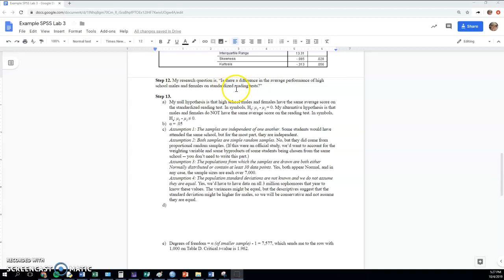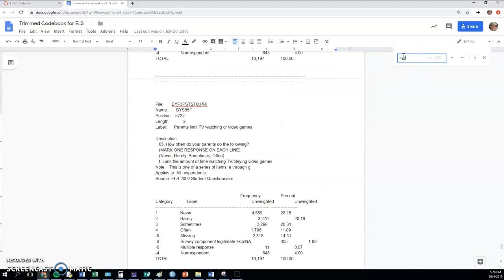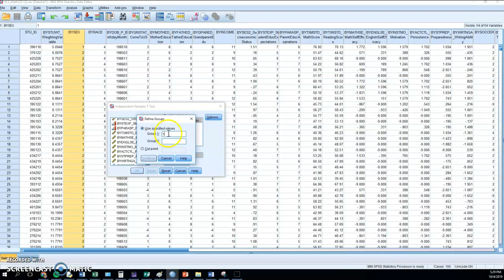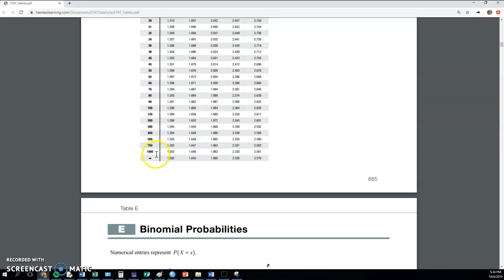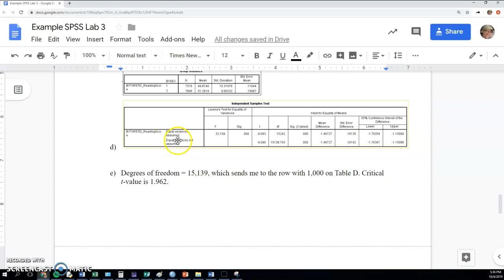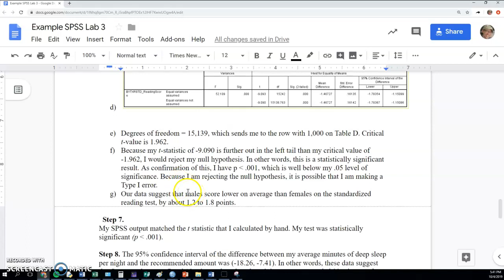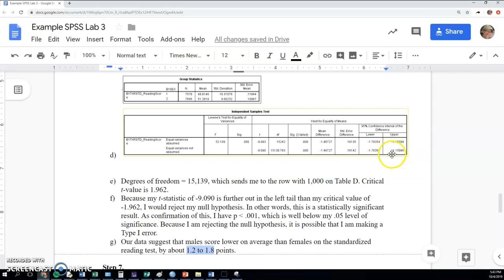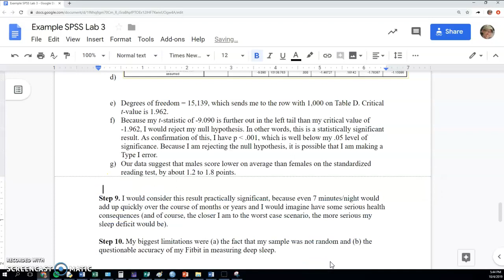Independent Samples T-Test